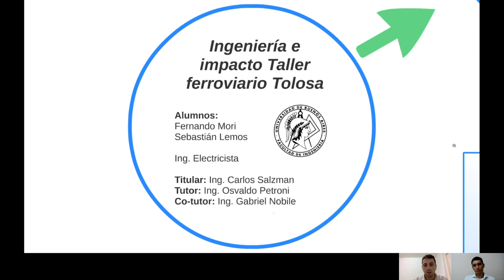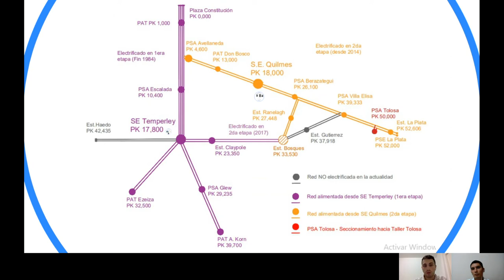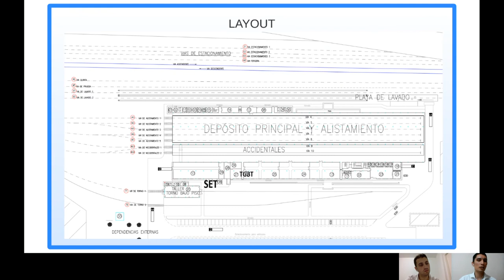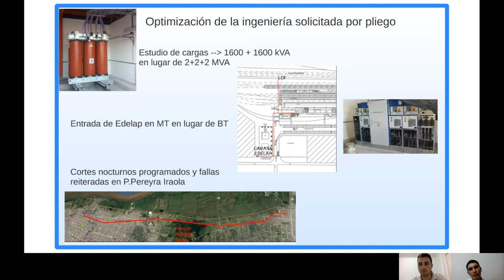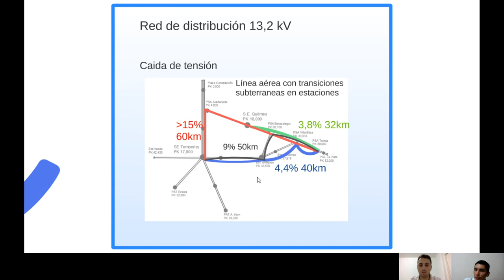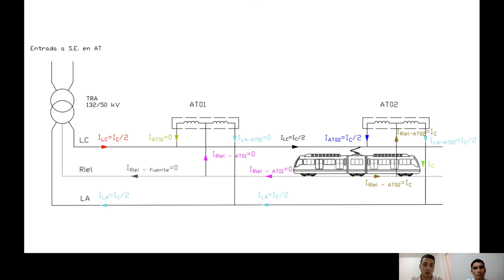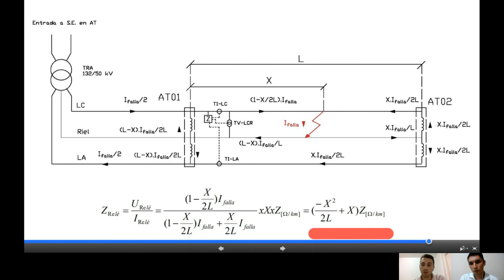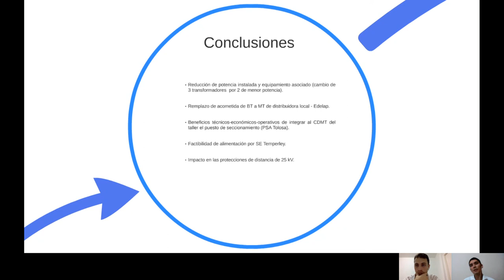¿Cómo IMPACTA el Taller Tolosa en la electrificación del Roca? | OPTIMIZACION & DESARROLLO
¡Bienvenidos!

🔴 ¡IMPORTANTE! Si llegaste hasta acá es porque tenes algún interes.

Con hacer click ya estamos. ¡No hay que ni pensar!

EL TALLER MAS MODERNO DE SUDAMERICA - TOLOSA, LA PLATA

En este proyecto, estudiamos como impacta la construccion del Taller Ferroviario Tolosa en las lineas de traccion y distribucion del ferrocarril Roca.

Ademas estudiamos como ahorrar dólares mejorando las prestaciones de las nuevas obras. Reescribimos pliegos y mejoramos las instaciones electricas de Baja y media tension a menor coste.

Lo mejor de todo, pudimos aplicar este proyecto a la realidad de la obra, mejorando la infraestructura del ferrocarril mas importante de Argentina.

DE LO QUE TRATA LA TESIS:

00:12 Intro Tesis
01:37 Objeto y pilares del trabajo
03:43 Sistema eléctrico del Ferrocarril Roca
07:58 Subestación transformadora Quilmes
10:16 Subestación transformadora Temperley
12:10 Talleres Ferroviarios del Ferrocarril Roca
15:32 Taller Tolosa
16:49 Layout Taller Tolosa
18:35 Cargas eléctricas
21:24 Optimización de la Ingenieria eléctrica de Taller
26:30 Integración y optimización de proyectos
31:37 Economias y Demasías por integracion de proyectos
32:50 Red de distribución de 13,2 kV del Ferrocarril Roca
37:24 Sistema de tracción 1x25 kV
41:19 Sistema de tracción 2x25 kV
47:46 Circuito unifilar Roca en 25 kV
53:57 Impedancia “vista”. Protecciones
01:01:05 Conclusiones y agradecimientos